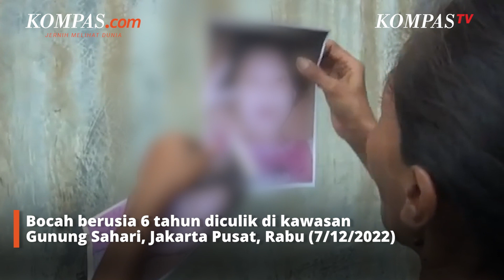Pengakuan Terduga Penculik Bocah 6 Tahun Gunung Sahari Usai Ditangkap di Ciledug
KOMPAS.com - Kepolisian Metro Jakarta Pusat akhirnya menemukan bocah 6 tahun berinisial M yang diculik di kawasan Gunung Sahari, Sawah Besar, Jakarta Pusat.

M ditemukan bersama terduga penculiknya yang sedang membawa gerobak untuk memulung di kawasan Ciledug, Tangerang pada Senin (2/1/2023) malam.

Ketika ditanya terkait tujuannya membawa anak tersebut, I-S mengaku tidak bertujuan untuk menculik M. Untuk dimintai keterangan lebih lanjut, terduga pelaku akhirnya dibawa ke Polres Jakarta Pusat.

Kapolres Metro Jakarta Pusat, Kombes Komarudin mengatakan, M ditemukan dalam kondisi sehat. Namun, korban tetap dibawa ke Rumah Sakit Polri Kramat Jati, Jakarta Timur untuk pemeriksaan kesehatan.

Korban juga telah dipertemukan dengan kedua orangtuanya.

Penulis Naskah: Timothy Afryano
Narator: Timothy Afryano
Video Editor: Alfiyan Oktora Atmajaya
Produser: Rose Komala Dewi